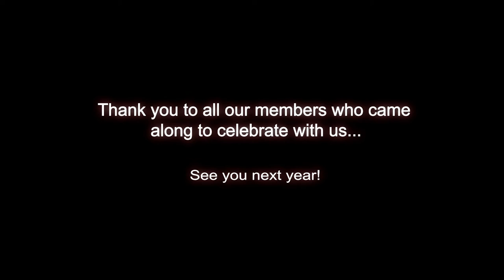Annual Get Together Meeting